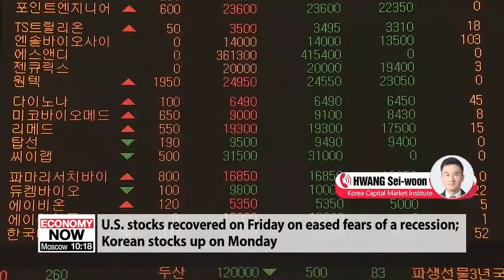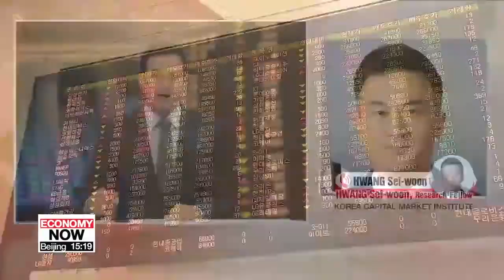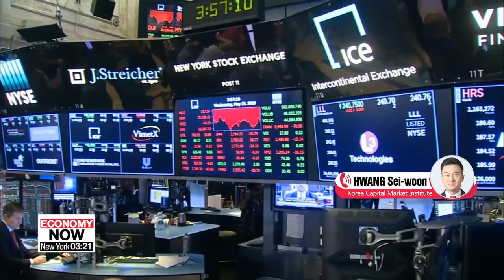[In-depth] Global market wrap-up _ 081919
증시 대담

It's time now for an in-depth look at the global markets this afternoon.
And for that, I'm joined on the line by Dr. Hwang Sei-woon, research fellow at the Korea Capital Market Institute.
Dr. Hwang, thank you for coming on today.
Last Friday, Wall Street ended sharply higher as concerns over interest rates seemed to ease. Here in Korea, stocks were up on this Monday. What's the story today?
In Wall Street, stocks ended higher Friday as a rebound in bond yields eased fears of a recession that sent stocks tumbling earlier in the week. Major stock averages are   set to post their third straight weekly losses with the S&P 500 down about 1% so far. August has been a volatile and brutal month for the stock market as the Dow has lost nearly 4%.
The yield curve inversions along with U.S.-China trade war are big drivers of market movements.
Last week, we saw the rate on the U.S. 10-year Treasury fall below that of the two-year, adding to fears of a global recession. Why did this happen, and what do you see happening this week on that front?
Bond yields climbed back from their historic lows last week. The U.S. 30-year Treasury yield dropped to a record low Thursday, while the yield on the benchmark  10-year notes dipped to a three-year low, as investors sought out safe-haven assets.
This Friday, Fed Chair Jerome Powell will will be giving a speech in Jackson Hole, Wyoming. The IMF is sending evaluators to Korea this week as well. Tell us more about that and other events scheduled this week.

Here are some notable events coming up:
Minutes of the Fed’s July meeting will provide details on the discussions leading to the first interest-rate cut in a decade when they are released on Wednesday.
Kansas City Federal Reserve Bank hosts its annual central banking symposium in Jackson Hole, Wyoming, starting Thursday. Fed chair Jerome Powell will give remarks on Friday.
Alright, Dr. Hwang thanks for coming on today as we start the week.
That's where we'll have to leave it today.